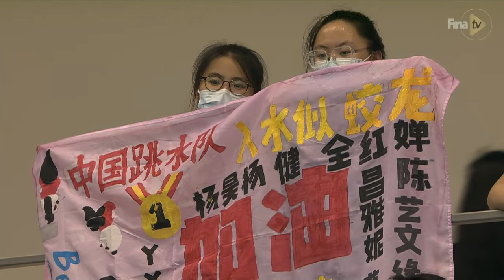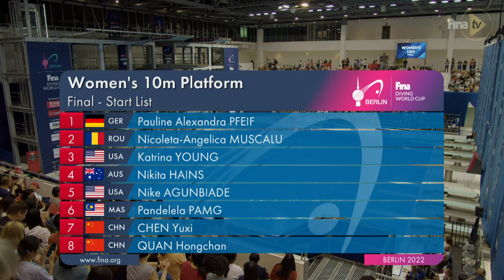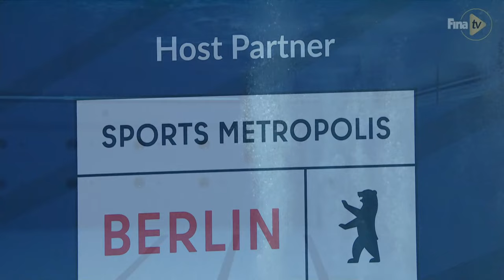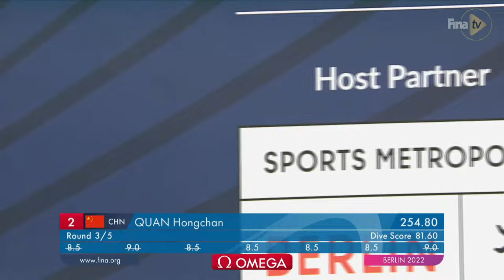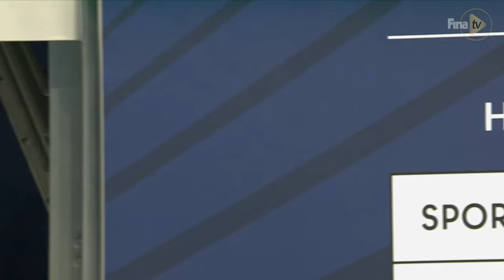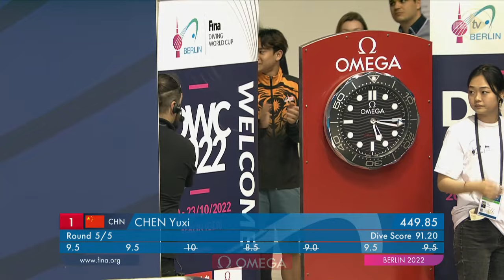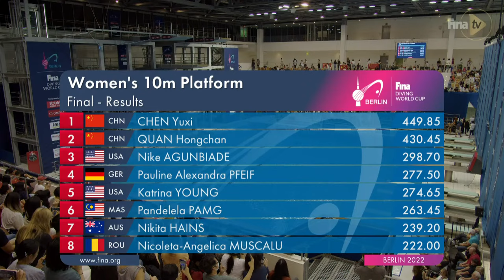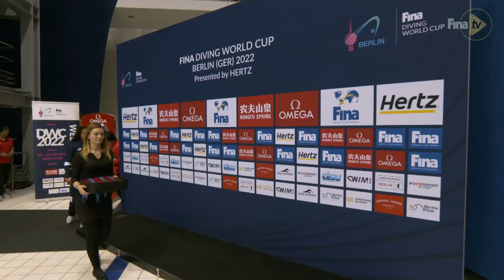LIVE | Diving WORLD CUP 2022 | Berlin | FINAL | 10m Platform | Women